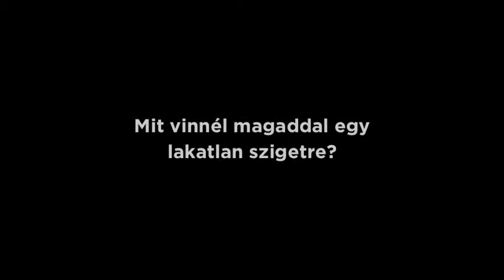Menedék/Shelter Film és berendezett tér, Szegedi Vár, 2013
Egy mobilos rövidfilm a szavak erejéről, és egy furcsa menedékről...
A mobile short film about the power of words, and a strange shelter...